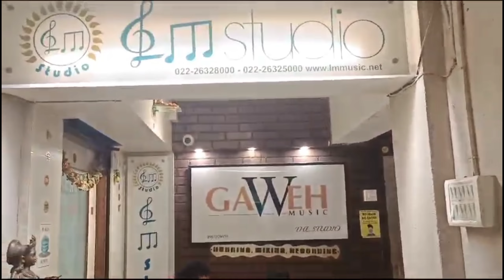BEF Institute Student First Time Dubbing/Recording at Lata Mangeshkar Studio | Swapnanil Bhadra Sir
BEF Institute Student "Arun Kumar" First Time Dubbing/Recording at Lata Mangeshkar Studio Mumbai Under Guidance of Swapnanil Bhadra Sir.